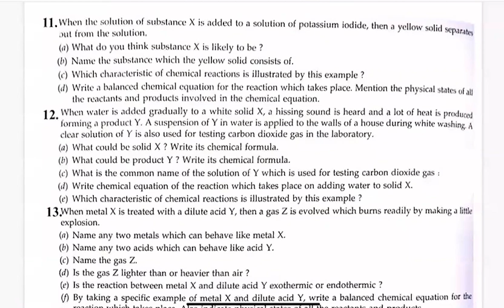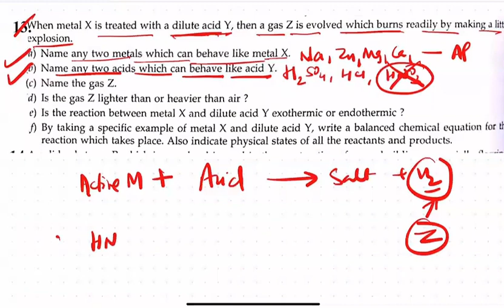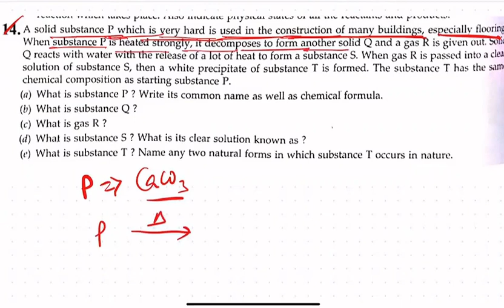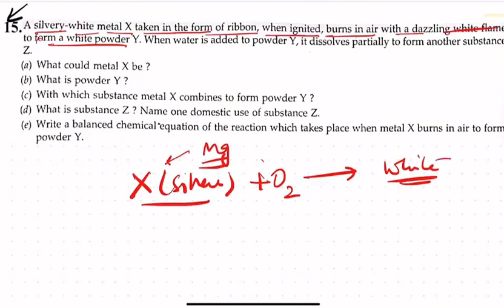Chemical reactions and equation (solved assignment part-2)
Chapter: Chemical Reaction and Equations